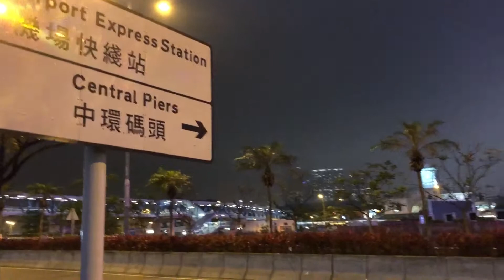Light & sound & reclamation mixed pollution in HK Victoria Harbour